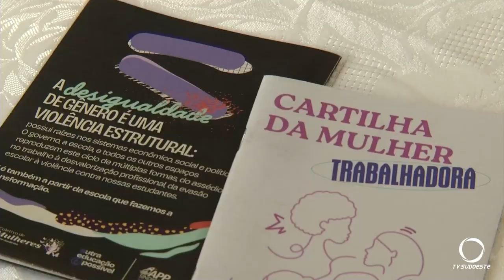APP Sindicato comemora 77 anos com evento de mulheres na política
Eventos: A AAP Sindicato celebra os 77 anos com palestra sobre participação da mulher na política.